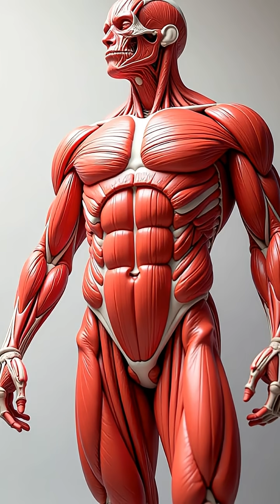ELI5: Why Do Muscles Get Sore After Moving?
Ever wonder why your muscles ache after a big day? Discover the science behind muscle soreness!